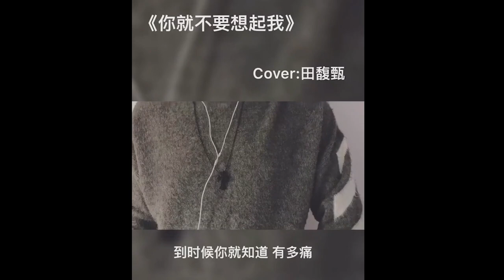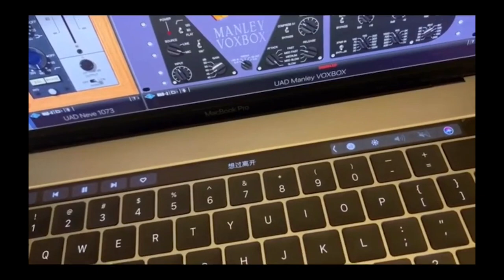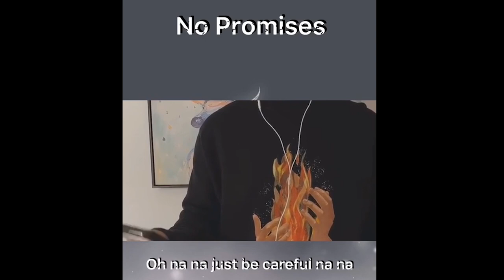《抖音-羅之豪》明明你也最愛我 沒裡有愛不到結果 『你就不要想起我』翻唱完整版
㊣ 喜歡的朋友記得要分享出去喔~ 超級需要你們的支持!!!